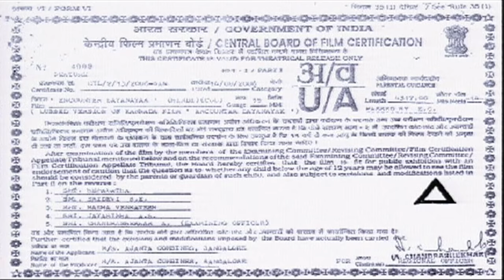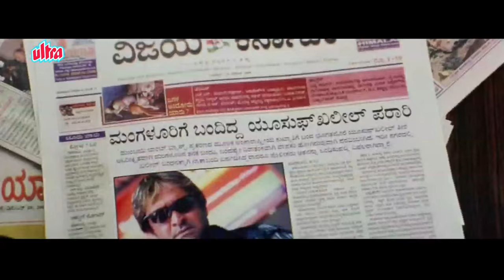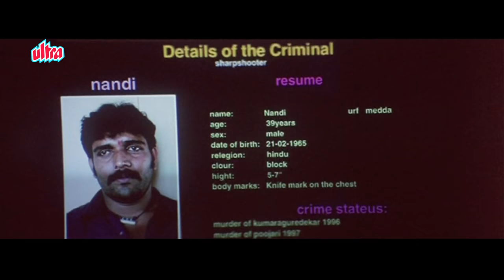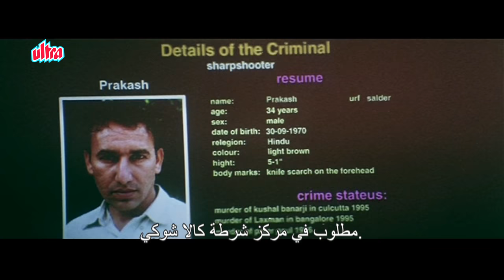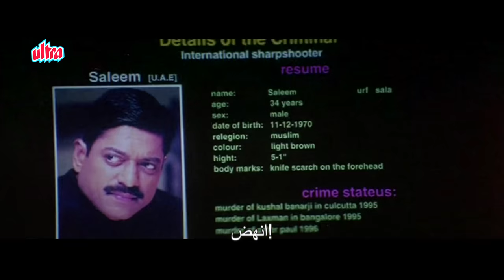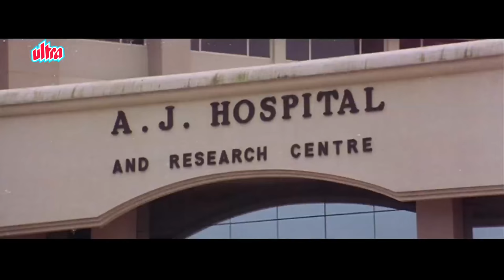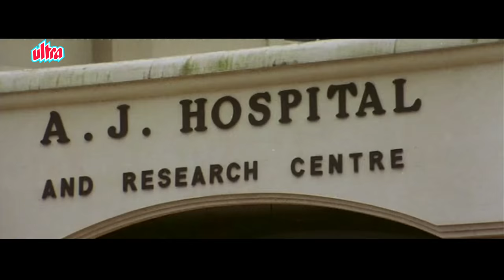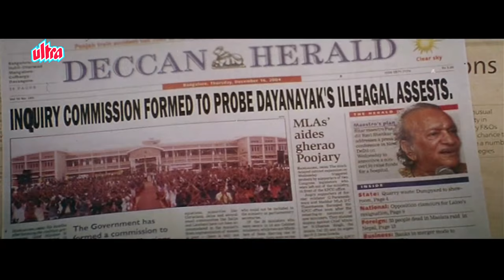Dayanayak | Full Movie | Mahesh Manjrekar, Monalisa | Hindi Dubbed Movie | Arabic Subtitles (HD)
الفيلم الهندي الأكشن دايانايك – رخصة بالقتل.  نسخة هندية مدبلجة من فيلم الكانادا ديانايك.
بطولة: ماهيش مانجريكار، موناليزا، سانجاي نارفيكار، شيخار كوتيان، ديباك شيركي، كوشال.
المخرج: دي راجندرا بابو، المنتج: أي أر راجو

ملخص: دايا يعيش حياة الفقراء في قرية تسمى يانهولي مع والده راما وأمه رادا. عندما يموت راما ، ينتقل الإثنان إلى بومباي حيث يحصل  دايا على وظيفة ضابط في الشرطة. عندما يتم اختطاف مجموعة من 40 سائحا في باص، حاول دايا طلب إذن من رئيسه المباشر دينيش بونشا، لكنه لم يستطع الوصول إليه. فذهب بدون إذن وقام بإنقاذ الرهائن وأصبح بطلا. لكن المفتش العام للشرطة ودينيش كانت لهم وجهة نظر مختلفة، وبدأ في اتخاذ إجراءات تأديبية له. وطلبوا من وزير الداخلية أن يقرر مصيره. يقدم دايا قضيته، و يقرر وزير الداخلية ترقيته إلى وحدة التحقيقات الجنائية برئاسة براكاش. أحدث هذا الأمر تغيير كبير في حياة دايا وأمه و سبورثي جوته المستقبلية. كما انه حصل الآن على رخصة رسمية بقتل أي شخص يريده - باسم القانون ..

Super Hit action movie Dayanayak - Licensed to Kill. Hindi Dubbed version of Kannada movie Encounter Dayanayak .
Starring: Mahesh Manjrekar, Monalisa, Sanjay Narvekar, Shekhar Kotyan, Deepak Shirke, Kaushal.
Director: D Rajendra Babu, Producer: A R Raju

Synopsis: Daya lives a poor lifestyle in a village called Yennehole along with his dad, Rama, and mom, Radha. When Rama passes away, the duo re-locate to Bombay where Daya gets a job with the Police as a Sub-Inspector. When a group abduct 40 tourists in a bus, Daya seeks permission from his immediate Supervisor, Dinesh Poonacha, but is unable to reach him. He takes the initiative, kills the attackers and rescues the hostages and becomes a hero. But the I.G. of Police and Dinesh take a different view, and initiate disciplinary action him and ask the Home Minister to decide his fate. Daya presents his case, and the Home Minister instead decides to promote him to Criminal Investigations Unit under Chief Prakash Hegde. This will herald a major change in Daya, his mom, and Spoorthi, his future bride's lives, as he will now have the official license to kill anyone he chooses - in the name of the law..

HindiDubbedMovies BollywoodArabic SouthAction#